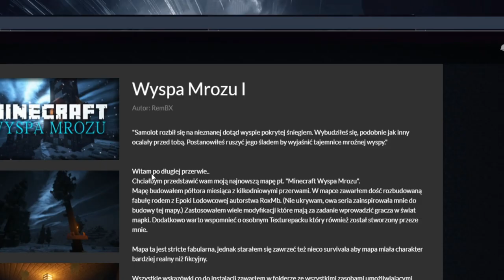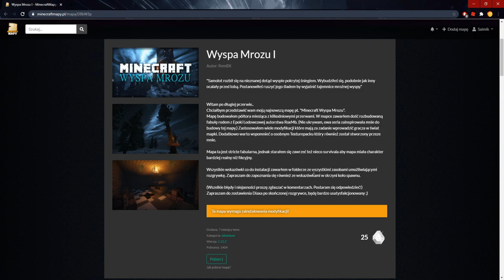Minecraft Wyspa Mrozu #1 - Klimat (prawie) jak na serii "Epoka Lodowcowa" od RoxMb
✔ DOŁĄCZ DO BRYGADY 156 WIDZÓW! CELEM NA TEN ROK JEST 200 SUBÓW! POMÓŻ NAM GO ZREALIZOWAĆ :) !

Hejka!Witajcie w nowej serii na kanale.Jako iż nie za bardzo się przyjął Maraton z Roblox to uznałem że trzeba będzie zrobić serię z czegoś ciekawszego.Stąd- Minecraft Wyspa Mrozu! Naszym głównym celem będzie przetrwanie w nieprzyjaznym środowisku.Będziemy zmuszeni do picia nieprzefiltrowanej wody ,polowania na zwierzynę a nawet odkopywani grobów w celu znalezienia ubrań by nie zamarznąć na mrozie🥶
Dlatego mapę i całą serię będę prowadzić w sposób przechodzenia mapy + standardowy survival.Mapa zawiera kilka modyfikacji które urozmaicą rozgrywkę ;)

Odcinek będą się pojawiać z tej serii w tym tygodniu poniedziałek(24,08),środa(26,08),piątek(28,08) a potem tylko we wtorki i czwartki

Prezentowane na wersji Minecraft: 1.12.2

*Dark Atmospheric background music. - Post Apocalyptic by CO.AG Music